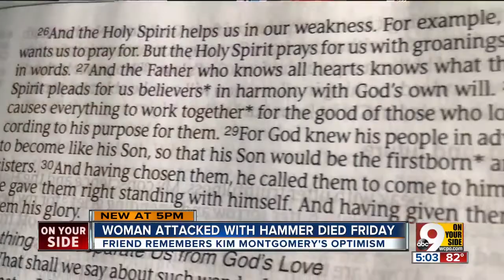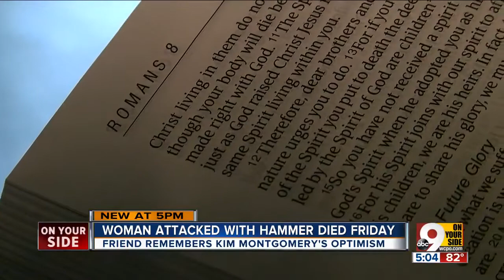Woman killed in hammer attack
Rumpke’s landfill could soon add 240 acres to is 330-acre dump if an expansion proposal is approved.  A woman who died after a family member attacked her with a hammer is being remembered by friends and family as one of the most loving and caring people they have known.  Kimberly Montgomery, 48, was attacked on Sept. 18 by a family member with a ball-peen hammer, police said. She was transported to University of Cincinnati Medical Center with life-threatening injuries and died in the hospital on Sept. 28.